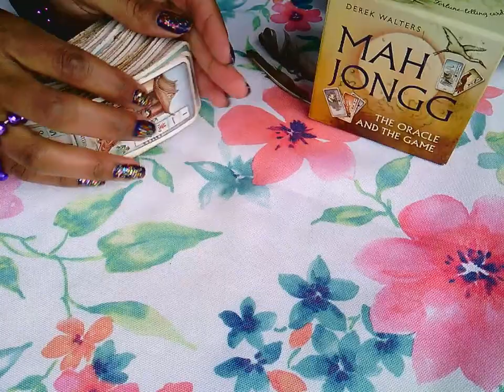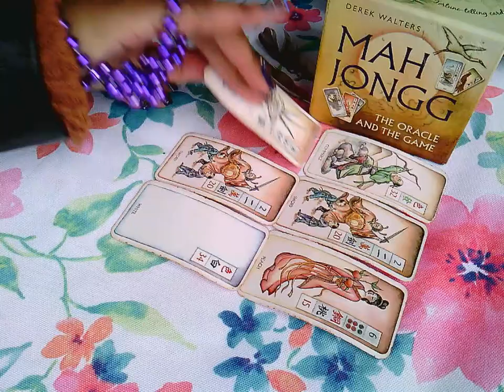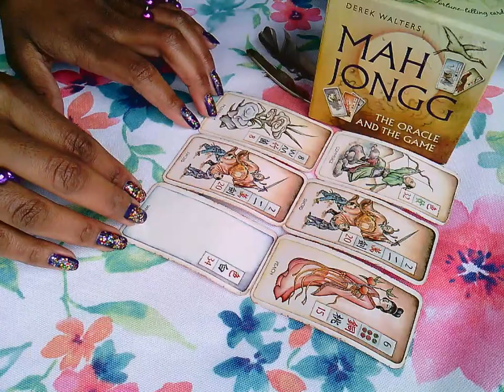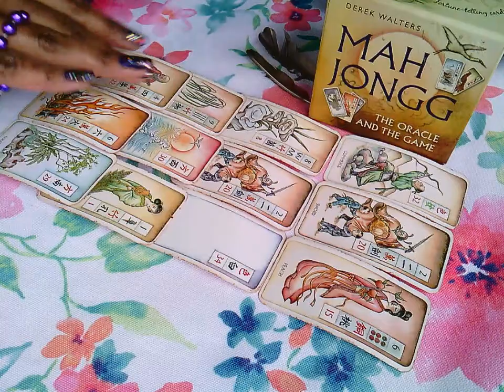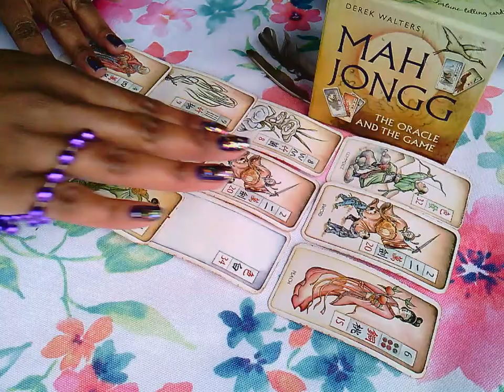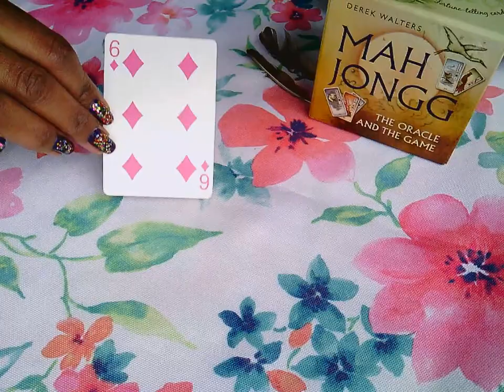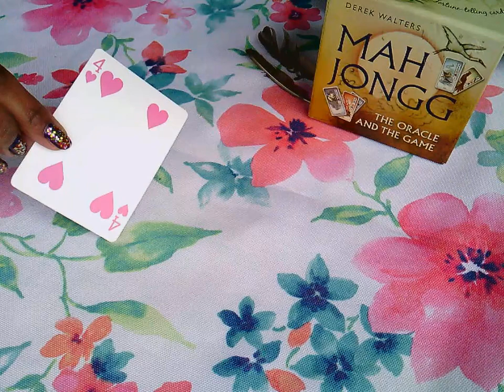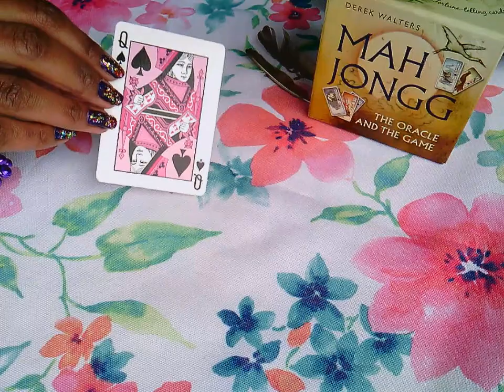Earth Signs: You Gotta Make a Sacrifice! | Week of January 13, 2020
This is a *general* reading for EARTH signs, as well as all who are led to view this video. Join me as I uncover what's in store for you during the upcoming week! xD